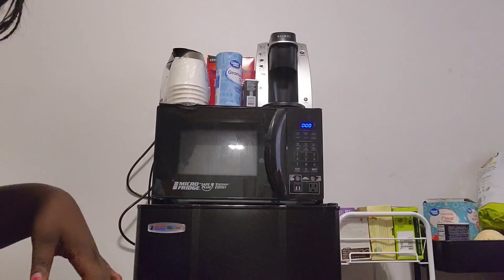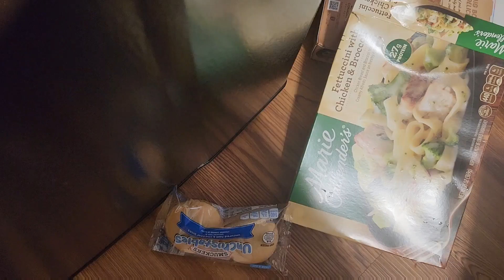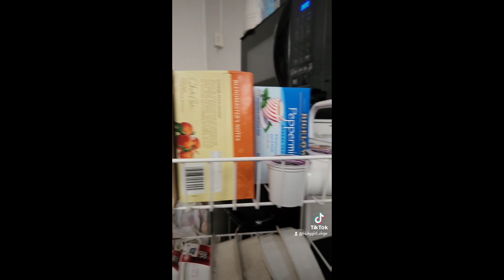College Food Stocking (Dorm Style)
Last year of college with lots of food. Enjoy.